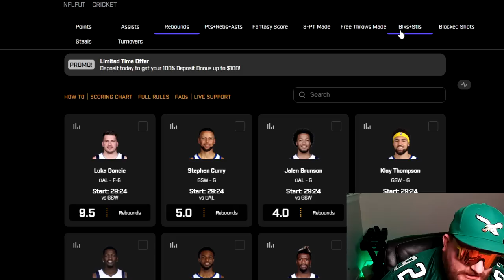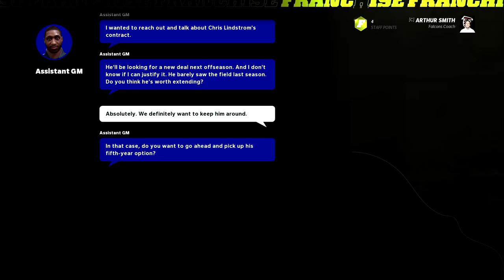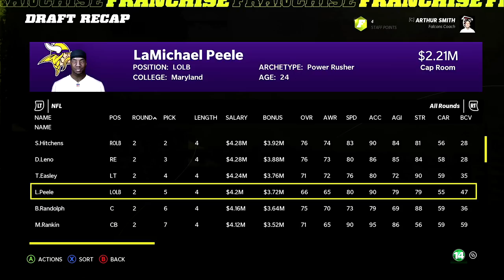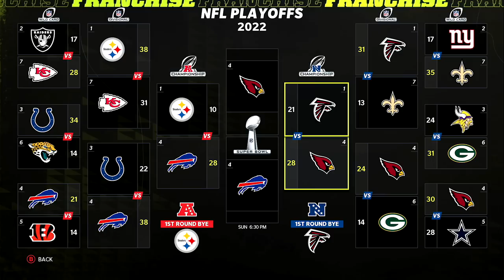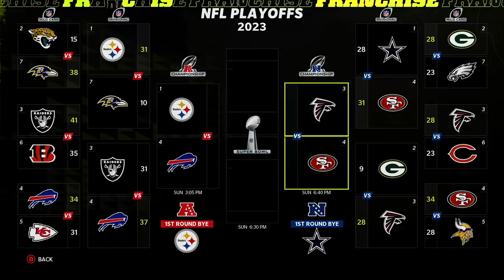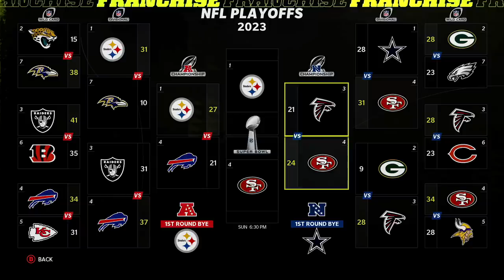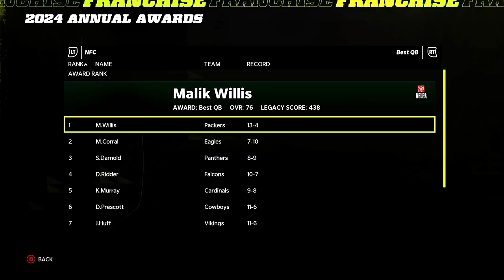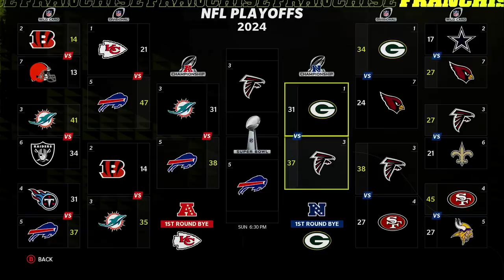Desmond Ridder is unstoppable in Madden | Atlanta Falcons Realistic Rebuild | Madden 22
Madden 22 franchise, Madden 22 Rebuilds and Madden 22 Realistic Rebuilds is what this channel is the home of.

Our NEWEST Madden 22 Realistic Rebuild is featuring the Atlanta Falcons with a big rebuild project after landing Desmond Ridder and Drake London from the 2022 NFL Draft and trying to win a Super Bowl